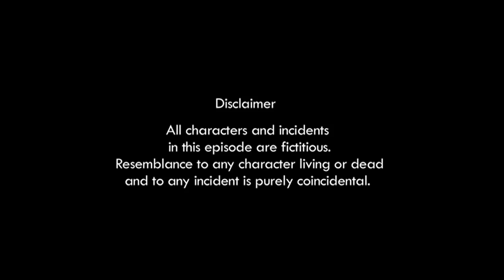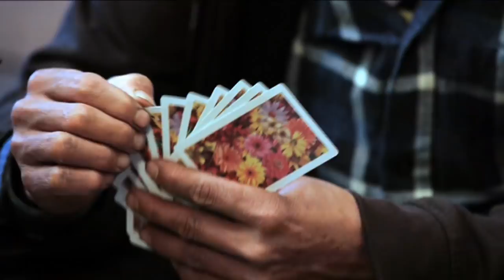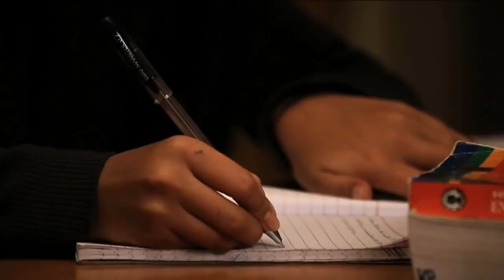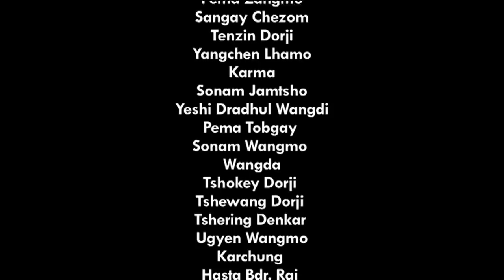Zhidheyi Tsawa EPISODE 1